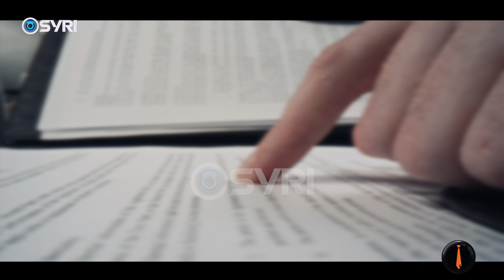Piranjat zbardhin shkeljet e Bordit që çojnë në ulje të cilësisë së shërbimit tek audituesit ligjorë